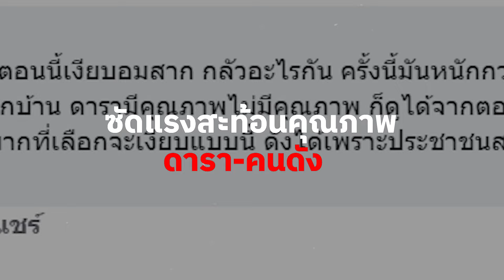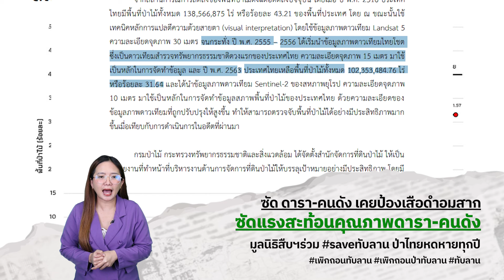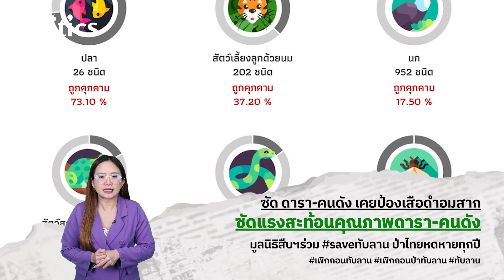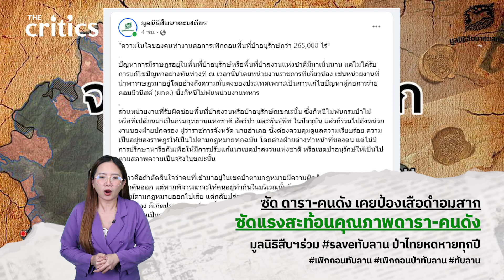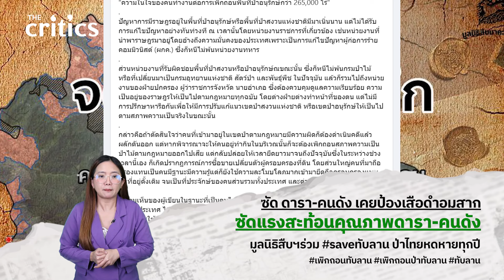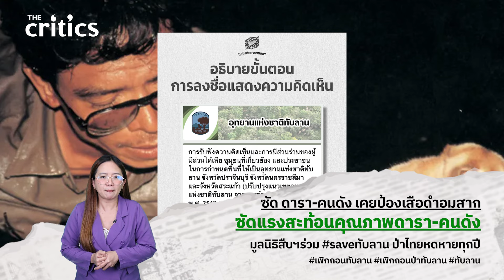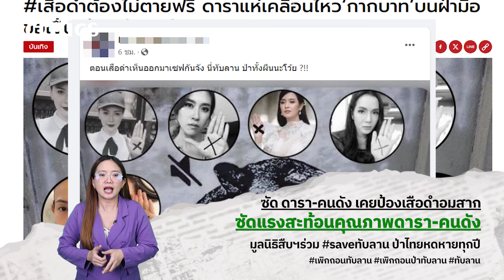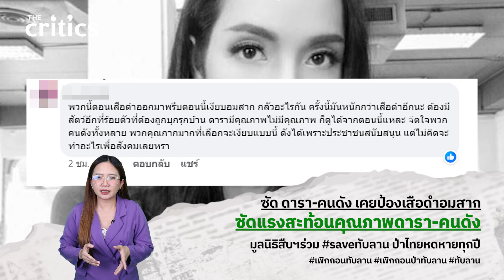มูลนิธิสืบนาคะเสถียรเคลื่อนไหว#Saveทับลาน ป่าหายทุกปีคนแห่ซัดแรงดารา-คนดังเคยป้องเสือดำเงียบอมสาก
มูลนิธิสืบนาคะเสถียรเคลื่อนไหว#Saveทับลาน คนแห่ซัดแรงเหล่าดาราคนดังเคยป้องเสือดำ วันนี้เงียบอมสาก